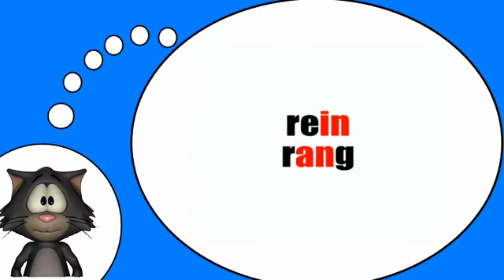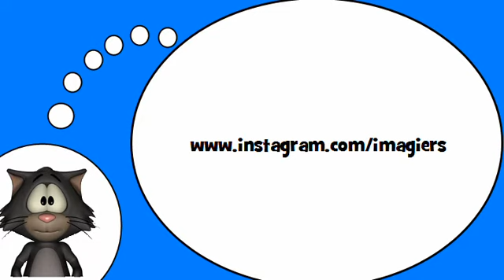J'apprends à lire # Phonétique = Opposition ein=in = an=en